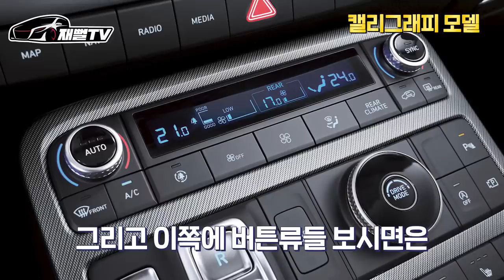신형 팰리세이드 국내 출시현장 다녀왔습니다! 이번 페이스리프트 실물이 대박이네요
드디어 현대의 플래그십 suv 팰리세이드가
페이스리프트 되어 등장했습니다
웅장하네요